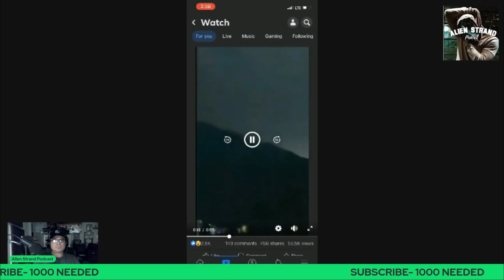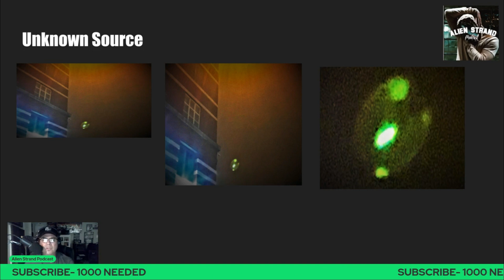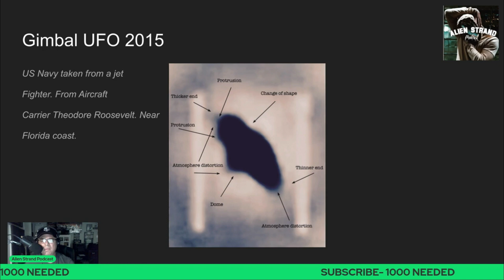UFO WORLD- Alien Strand Podcast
Listen to this small podcast on some recent and historical UFO videos and photos. And as I talk about "THE MIDDLE" Documentary.

HELP SUPPORT THE INDEPENDENT FILM.
5 star reviews
(Pre release of documentary film.)